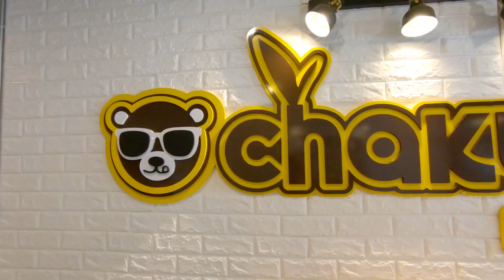chakuma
chakuma ซอยโรงเรียนนารีวิทยาราชบุรี